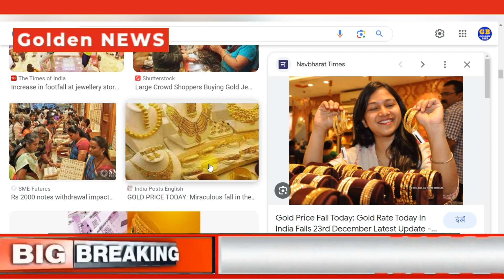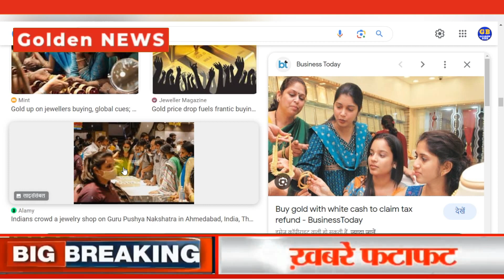Fed Impact on Gold Price | Gold market news | US CPI data impact on Gold and Silver price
Welcome to Golden Bizz, your ultimate destination for the latest updates and forecasts on gold prices. In this video, we will be discussing the highly anticipated topic of "Gold Price Prediction in Diwali 2023."

Diwali, known as the festival of lights, is a time when gold purchases soar as it is considered an auspicious occasion for buying precious metals. As we approach Diwali 2023, it becomes crucial for investors, traders, and gold enthusiasts to stay informed about the potential trends in the gold market during this festive period.

Our expert analysts have meticulously studied various factors influencing gold prices, taking into account both global and local dynamics, to provide you with an insightful gold price prediction for Diwali 2023. We will examine the current economic climate, geopolitical events, inflationary pressures, and supply-demand dynamics to assess how they might impact gold prices during this festive season.

At Golden Bizz, we understand the importance of staying ahead in the gold market.

Whether you are an investor, jeweler, or simply passionate about gold, this video is a must-watch. Join us at Golden Bizz as we unlock the future of gold prices during Diwali 2023. Together, let's navigate the world of gold and maximize your potential for success.